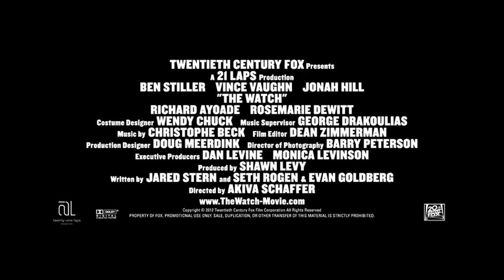The Watch Official International Trailer (2012) Ben Stiller Movie HD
Suburban dads form a neighborhood watch group to get time away from their families, only to discover a plot to destroy Earth.